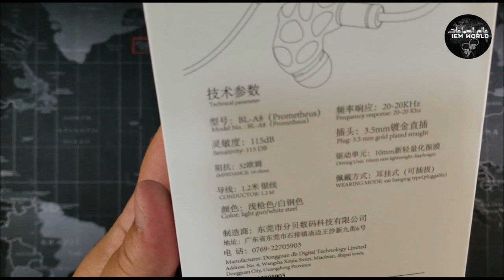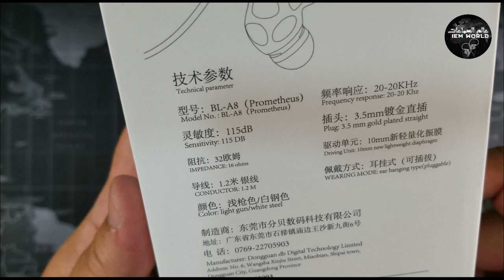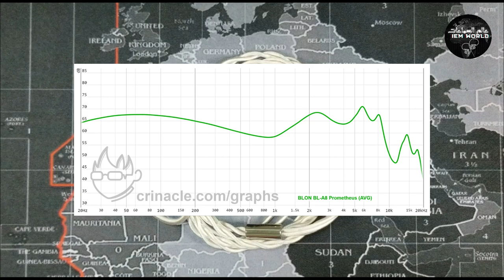ريفيو سماعة :: Blon BL-A8 Prometheus :: عالم السماعات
السلام عليكم

رابط شراء السماعة

التايم لاين

00:00 المقدمة
00:24 رسالة شكر
01:38 استعراض العلبة والمواصفات
02:46 محتويات العلبة
03:36 تقييمي للسماعة
05:15 تقييمي للصوت
06:15 BASS
07:16 MID
08:00 Treble
09:03 تقييمي للسماعة بشكل عام
09:44 الخاتمة

كل الشكر والتقدير لجميع من تابع القناة او شاهد المحتوى أو علق على احد الفيديوهات

.::::[ عالــــــــــم السماعــــــــــــات ]::::.

سماعات + داك/آمب سبق وامتلكتها

(IEM'S)
7Hz Timeless
NiceHCK NX7 MK3
TRN TA1
BLON BL-08 Prometheus
TRI Starsea
ikko OH10
KZ ZSX
TINHiFi T2
MoonDrop Aria
Final A4000
Fiio FD5
Fiio FH5
KZ DQ6
Blon BL-03
KBEAR KS1
BLON BL-01
KZ EDX
Bose QuietComfort 30
Gear IconX

(Headphones)
MASSDROP X SENNHEISER HD 6XX
Sony MDR-HW700DS(japan version) 9.1CH
Philips SHP9500

(audio player/DAC/AMP/Bluetooth module)
Fiio M11 Plus LTD
ifi Zen Dac
Fiio UTWS3
KZ AZ09
Fiio BTR5
Fiio UTWS1